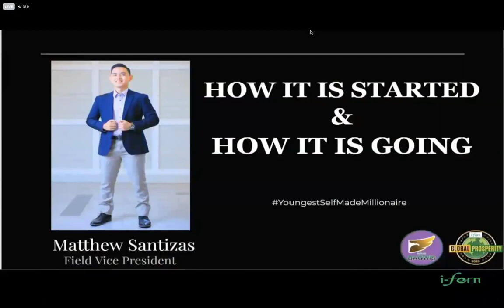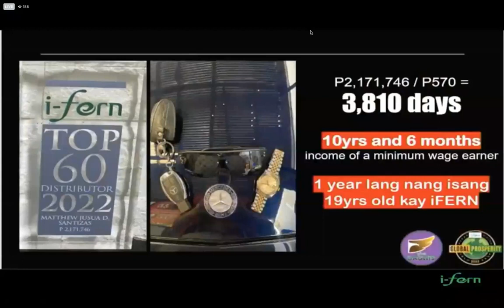Mensahe ng isang 19 years old na kumita ng ₱2.1million sa ifern